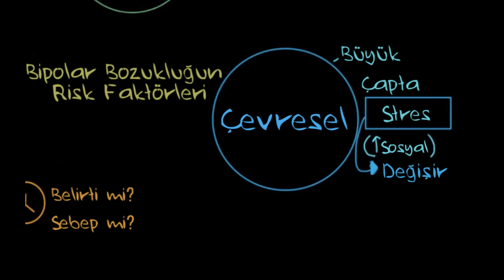Bipolar Bozukluğun Risk Faktörleri (Sağlık: Akıl Sağlığı) (Psikoloji / Akıl Sağlığı)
Risk factors for bipolar disorder